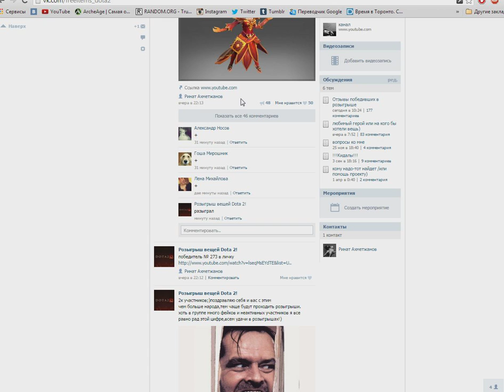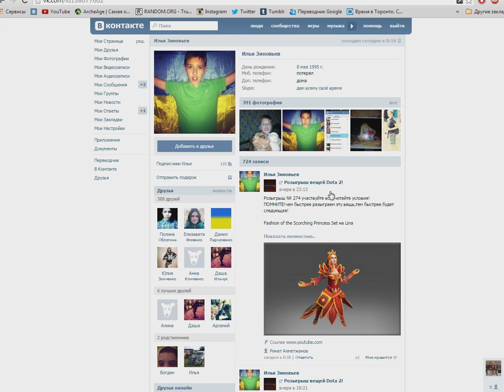Бесплатный розыгрыш вещей Dota 2! №274 Fashion of the Scorching Princess Set на Lina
Fashion of the Scorching Princess Set на Lina